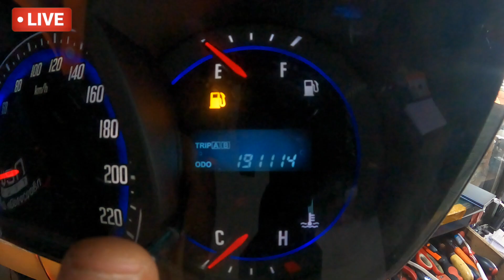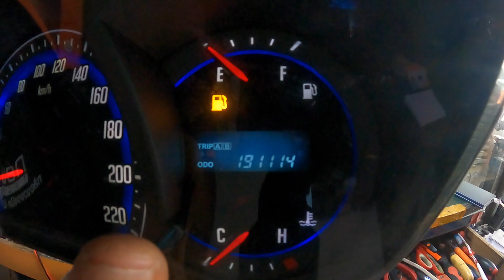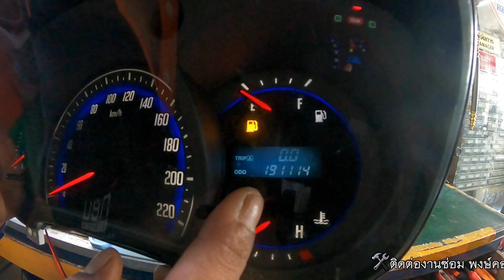ซ่อมเรือนไมล์ D-max เข็มไม่กวาด(คุณ เจมส์)By ช่างพงษ์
📱IDLine : Phongcomputer
#​ซ่อมเรือนไมค์